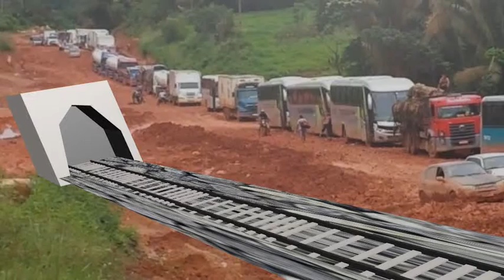ferrovia imaginária trans sul americana